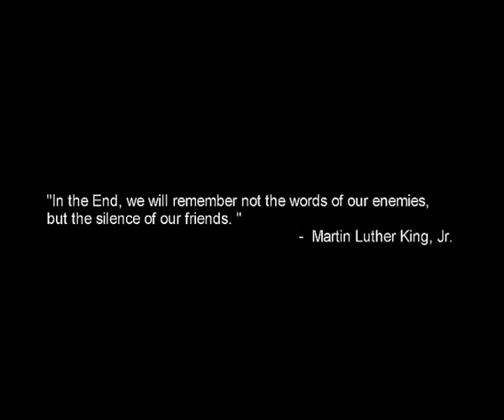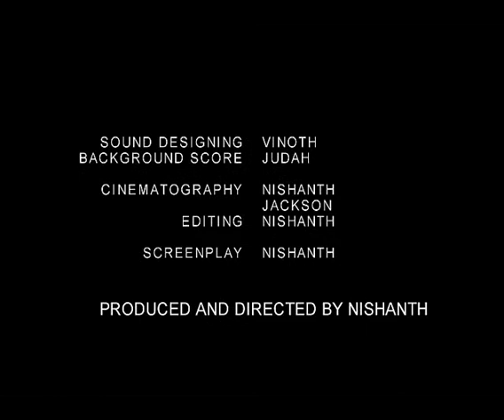Sullen - Short Film by Nishanth Raju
We sent this film for a couple of competitions including naalaya iyakunar season 3 where it got rejected. But it is one among the 19 shortlisted films (nominees) in an international short film competition - Short Film Gala.